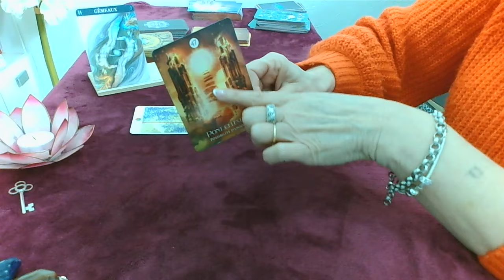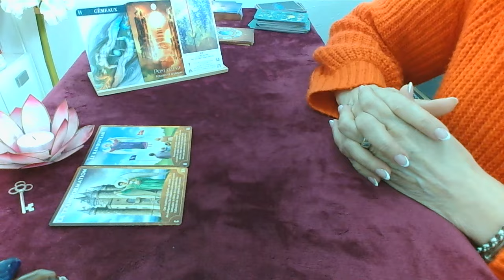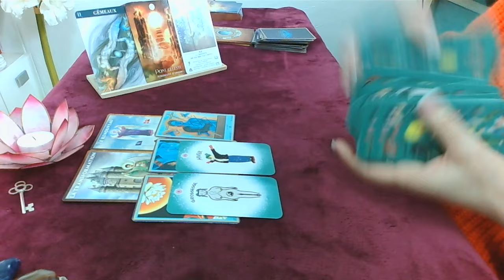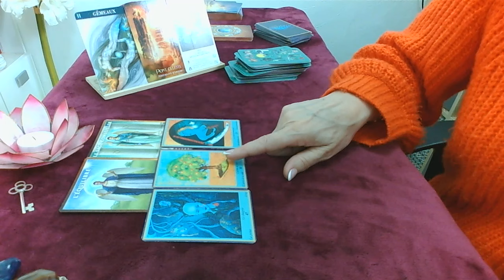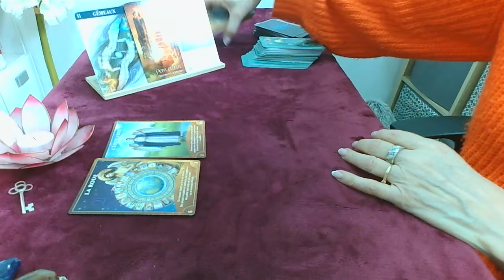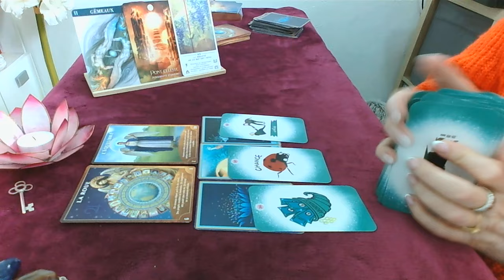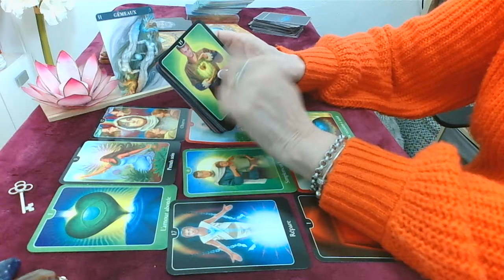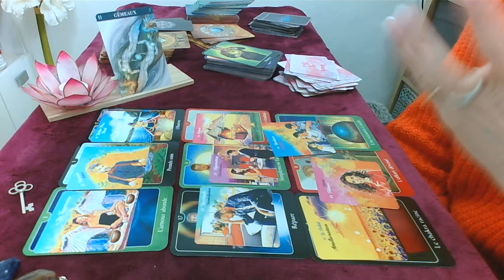Gémeaux Mai 2024 général sentimental Belle évolution général